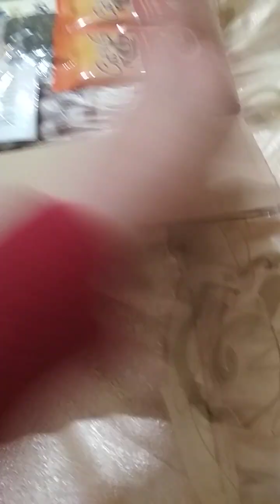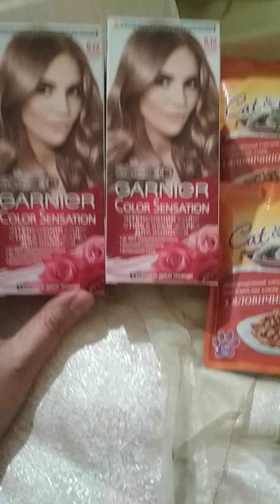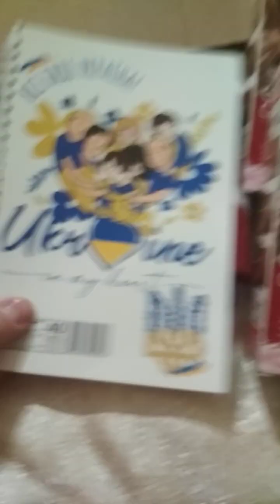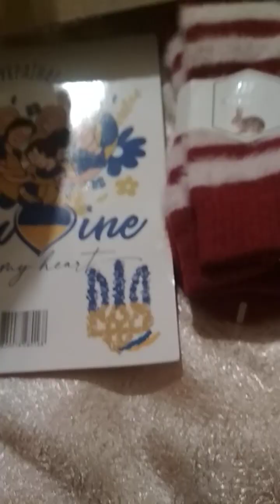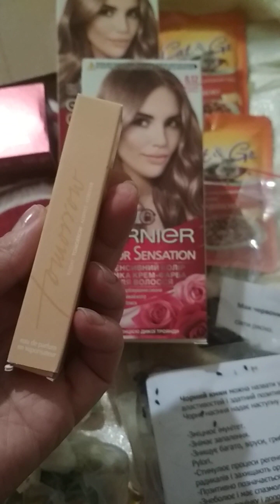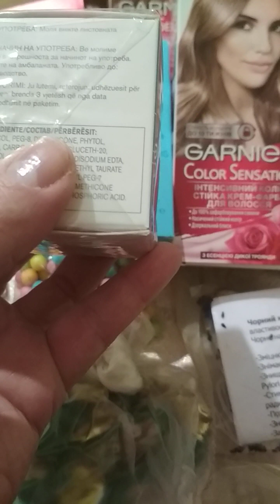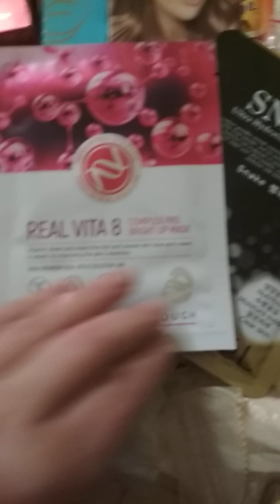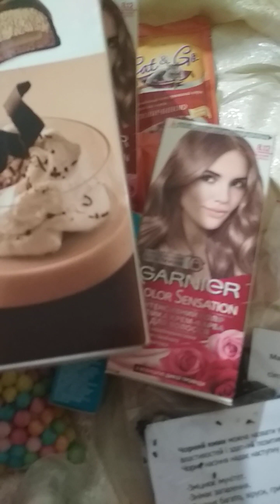Посилка від Інни 💕 Канал Інна Я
Канал Інни @Inna.Ya.ua. 💙💛